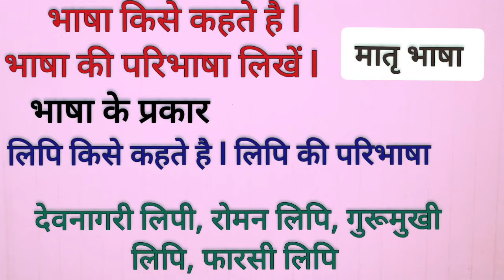भाषा की परिभाषा, भाषा के प्रकार, लिपि किसे कहते है, लिपि | मातृ भाषा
भाषा की परिभाषा,  भाषा के प्रकार, लिपि किसे कहते है,  लिपि की परिभाषा|| मातृ भाषा, देवनागरी लिपि , गुरुमुखी लिपि, फारसी लिपि || हिन्दी व्याकरण

1)lipi,bhasha boli lipi aur vyakaran
2)bhasha lipi aur vyakaran
3)bhasha aur lipi
4) bhasha lipi vyakaran class
5) bhasa,bhasha lipi aur
6) bhasha lipi
7) prachalit lipi
lipi kise kahate hain
8) hindi grammar bhasha
lipi ki paribhasha
9) bhasa lipi aur vyakaran